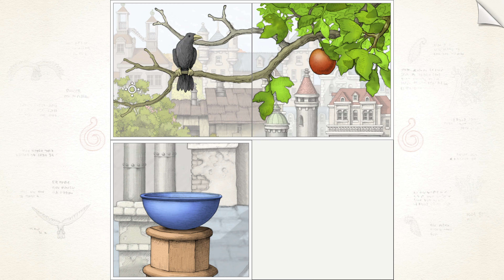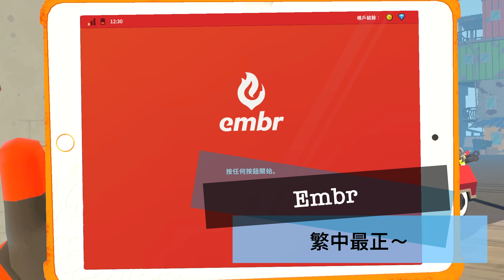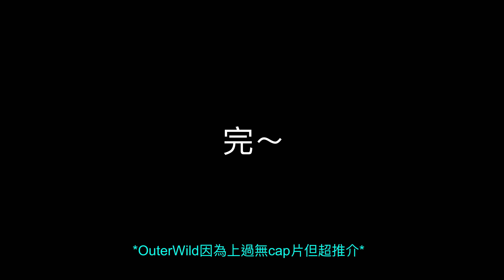Game Pass 玩d乜 2022 Jan Wk 1 ( 4k 60 FPS | Xbox XGP)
0:00 The Pedestrian
0:49 Olija
2:05 Gorogoa
2:51 Mass Effect Legendary Edition
4:51 Embr

形式目前以文章為主影片為副
目前恆常更新的有在巴哈同連登的Xbox週報系列
內容包含了Xbox一週的大量資訊有興趣可以看看～
亦都會有遊戲感想分享

以上 ～